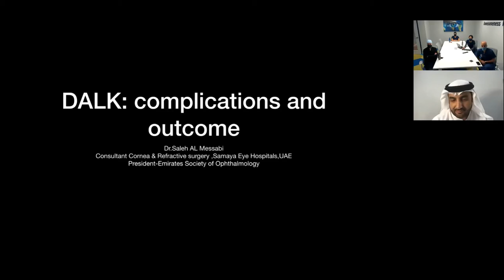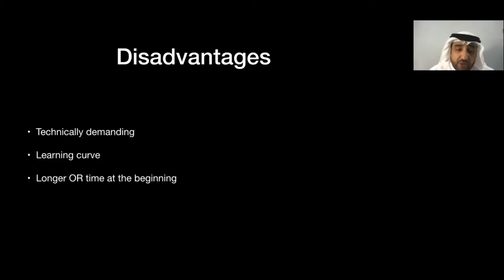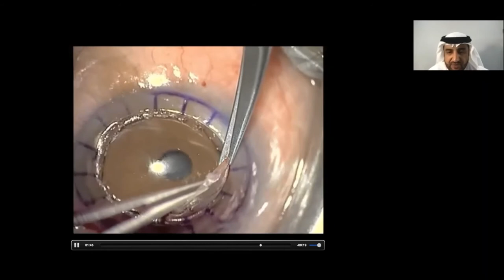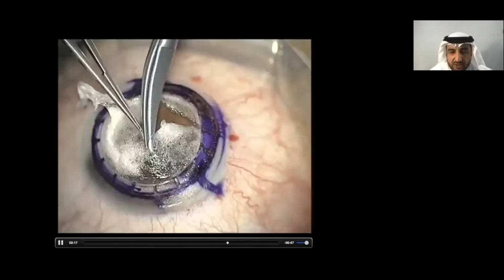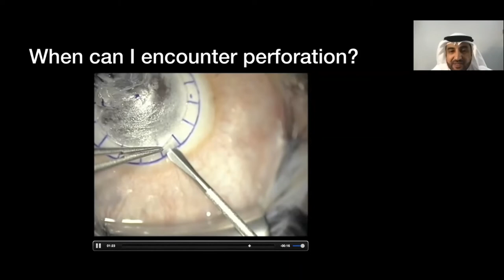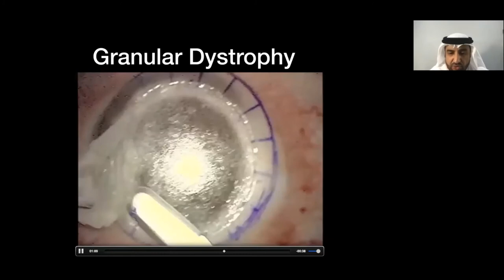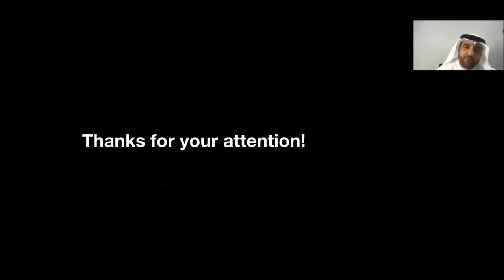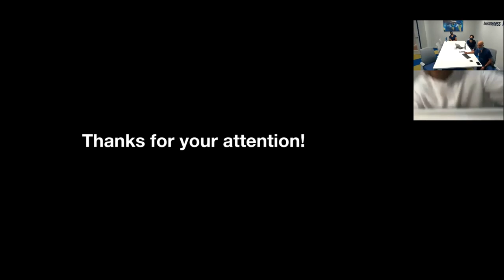PCC Rounds 19: DALK Management and Long-term results of Surgical Complications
Dr. Saleh Al Messabi from Abu Dhabi discusses DALK management and long-term results of surgical complications through the use of videos.